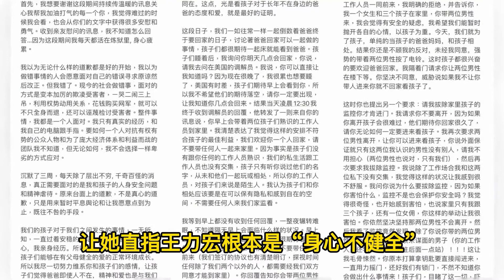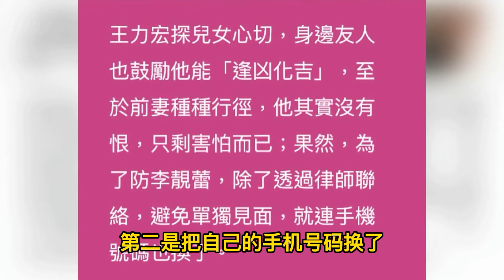台媒曝王力宏将暂退娱乐圈3到5年 怕前妻再爆料将避免单独见面